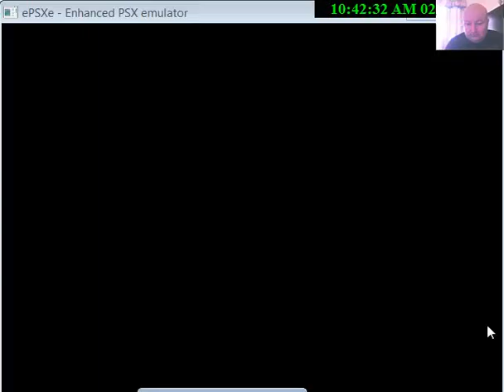Parasite Eve 2 Playthrough in Bounty Mode Part 14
Just a general playthrough of Parasite Eve 2 in Bounty Mode